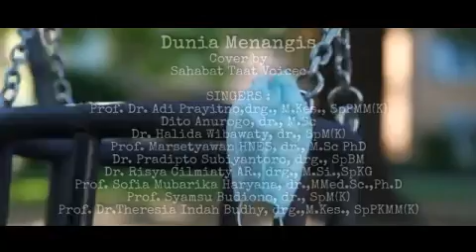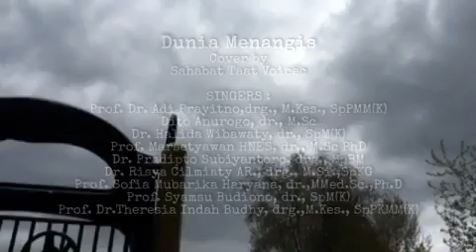Dunia Menangis oleh Sahabat Taat Voices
Song Credits
Composed by CHOSSY PRATAMA
Published by HARMONI DWISELARAS PUBLISHERINDO